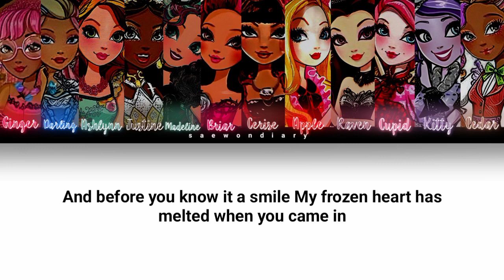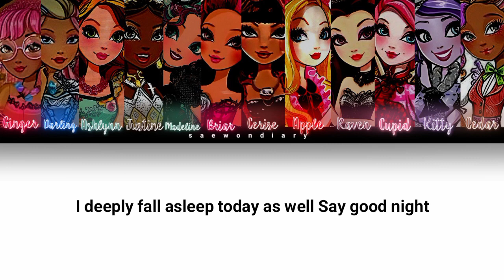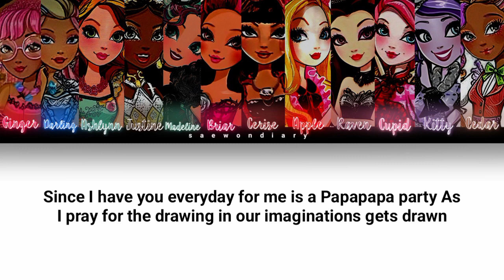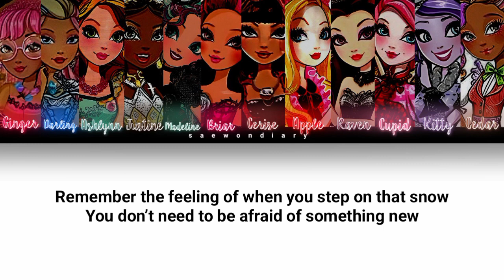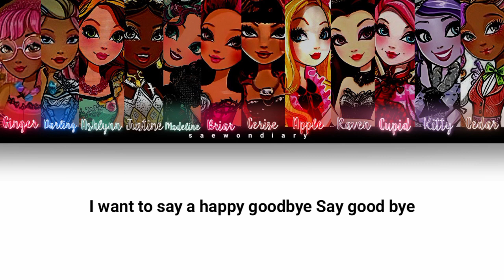EVERAFTER - GOKIGEN SAYONARA. ♡ | Color Coded Eng Lyrics + *How Would* + FANMADE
💌 | NOTES
[ x ]

💗 | EVERAFTER
Fandom Name: FOREVER
(Members, Birthdays, Ranks and Positions)
1. Raven Queen (11/25/2001 • Rank 1): Leader, Main Vocalist, Sub-Rapper, Center, Face of the Group
2. Ginger Breadhouse (01/24/1995 • Rank 11): Lead Vocalist, Sub-Rapper
3. Darling Charming (02/11/1996 • Rank 7): Lead Rapper, Lead Vocalist, Lead Dancer, Visual
4. Ashlynn Ella (10/15/1997 • Rank 5): Lead Dancer, Sub-Vocalist, Visual
5. Justine Dancer (12/27/1999 • Rank 12): Main Dancer, Lead Vocalist
6. Madeline Hatter (06/08/2000 • Rank 6): Lead Rapper, Lead Dancer, Sub-Vocalist
7. Briar Beauty (08/09/2000 • Rank 4): Lead Dancer, Lead Vocalist, Lead Rapper, Visual
8. Cerise Hood (10/31/2000 • Rank 2): Main Rapper, Lead Dancer, Sub-Vocalist
9. Apple White (05/13/2001 • Rank 3): Main Vocalist
10. C.A. Cupid (11/24/2002 • Rank 8): Sub-Vocalist
11. Kitty Cheshire (04/24/2004 • Rank 9): Sub-Vocalist, Sub-Rapper
12. Cedar Wood (07/17/2004 • Rank 10): Sub-Vocalist, Sub-Rapper, Maknae

📌 | LINE DISTRIBUTION
1.
2.
3.
4.
5.
6.
7.
8.
9.
10.
11.
12.

🙊 | INFO
• Released on: April 1, 2019
• Artist/Group: IZ*ONE
• Album: HEART*IZ
• Song: GOKIGEN SAYONARA (Korean Version)